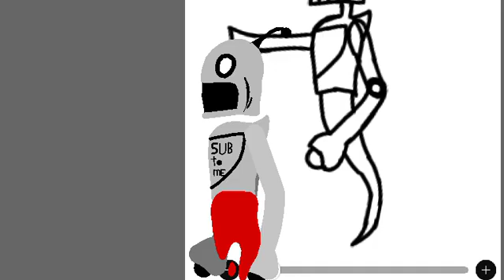oc new sticknodes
drawed by me